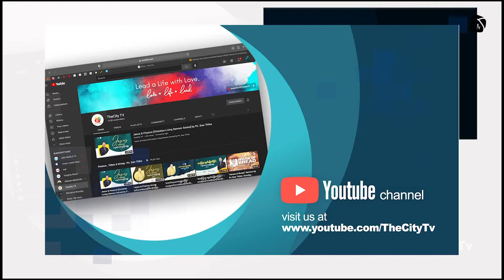နှုတ်လျှာကိုဖွင့်ပါ | Saya Joel Chuck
Sunday Online Campus | 3 July 2022 (3pm)